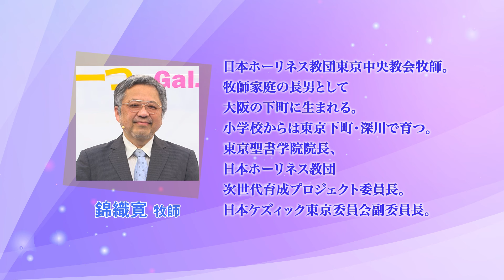私自身があなたと共に行く(錦織寛牧師)｜ケズィック・アワー｜CGN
日本のキリスト教史を語る上で欠かせない「ケズィック」｜隔週土曜日19時更新
🔎歴史を振り返りつつ、これからの日本宣教を一緒に考えて行きましょう！

🎁CGN Family[後援会]メディア宣教の献金サポート